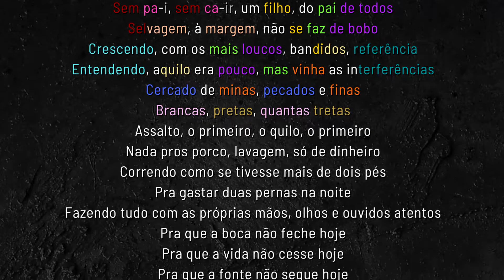BK' - Julius | Esquema de Rima (Rhyme Scheme Brasil)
JULIUS
Gigantes (2018)
Prod: El Lif Beatz.

LEGENDA DO ESQUEMA
Cores: rimas
Sublinhado: repetições
Sublinhado em letra: aliteração